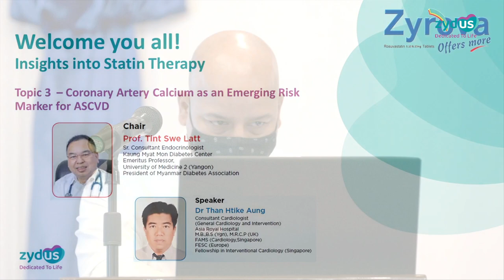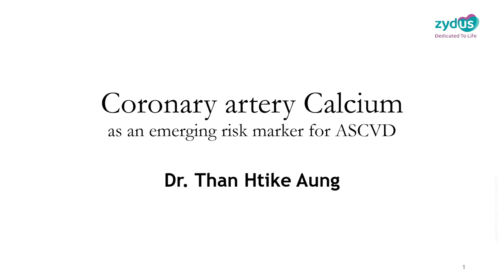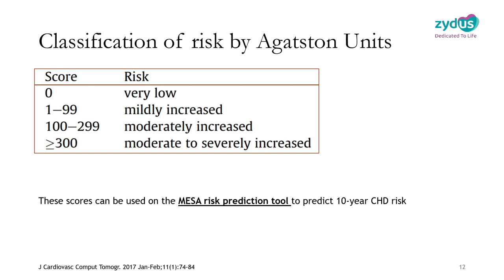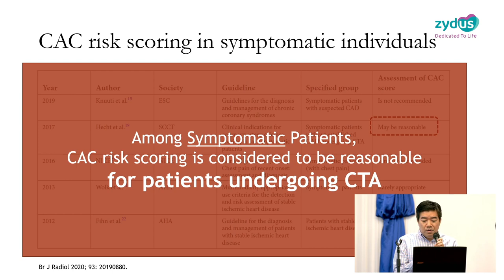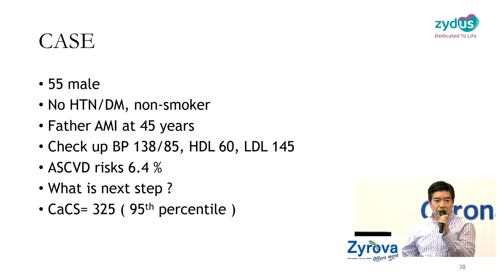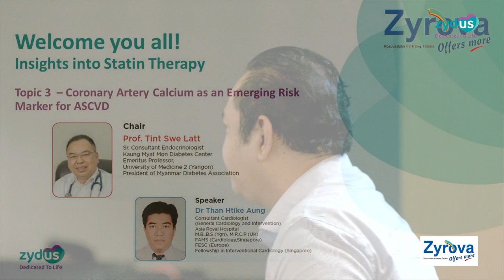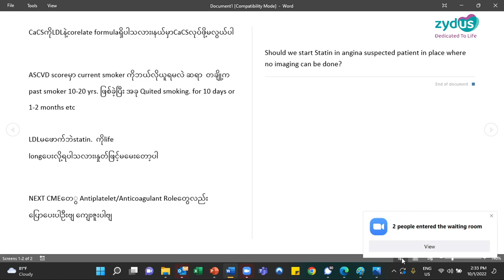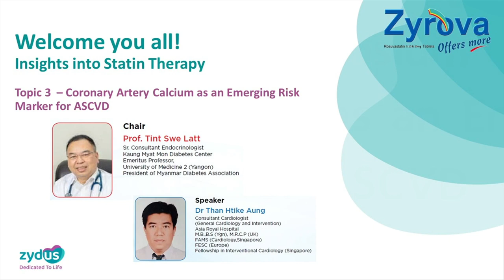Insights into Statin Therapy_ Topic 3(1st Oct 22)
Webinar organized by Zydus-Alidac
Topic 3 :  “Coronary Artery Calcium as an emerging risk markers for ASCVD"
Date:   1st Oct 2022 (Saturday)
Time: 1:00 PM to 2:00 PM (Myanmar Time)
Chair : Prof. Tint Swe Latt
Speakers : Dr Than Htike Aung